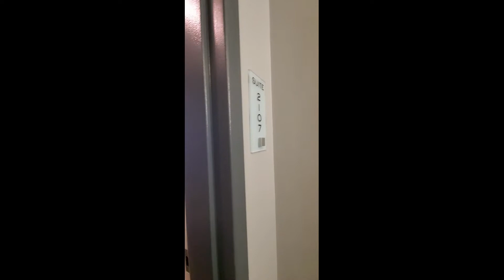Unit #2107 at THE VUE - 675 President Street, Baltimore, MD 21202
There are 123 condominiums ranging from 600 to 1,400 square feet for junior 1, 1 and 2 bedroom units and a select few 3 and 4 bedroom penthouse level residences.  All indeed have views, a key reason why this building is so desirable.  There are many others, though, including it being in the heart of Harbor East and its many popular eateries, organic (Whole Foods) grocery, fitness centers and night life.

Unit #2107 is offered for sale or for lease, furnished or a blank slate for your vision.  This junior one is very well laid out, offers fabulous city views and can serve as your home base for rest and renewal after you've worked hard and played harder!  Garage parking for one vehicle conveys.